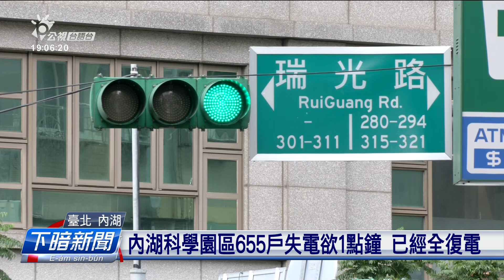內湖科學園區655戶失電欲1點鐘 已經全復電 | 公視台語台 | 20240618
台北內湖科學園區今仔欲倚中晝，11點18的時因為跳電致使江南街、陽光街、瑞光路、瑞湖街附近總共有655戶失電，經過搶修，佇3分鐘內恢復五成，中晝轉12:26恢復正常。經濟部長郭智輝表示這和缺電無關係，是跳電毋是欠電。

四節新聞 ：　逐工（每天）09:00 / 12:00 / 15:00（拜一至拜五） / 19:00